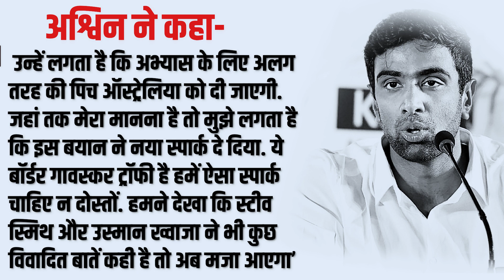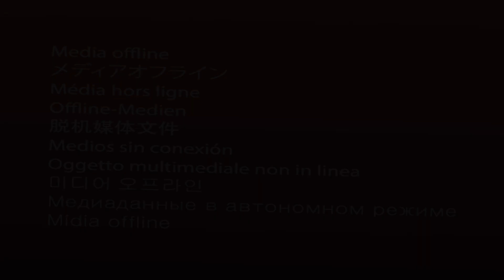Ashwin ने दिया कंगारुओं को करारा जवाब मैदान में करेंगे बोलती बंद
कंगारू टीम बॉर्डर गावस्कर ट्रॉफी के लिए नागपुर पहुँच चुकी  हैं और कंगारुओं ने अपने बयानबाजी के जरिये माइंडगेम खेलना शुरू कर दिया है. ऑस्ट्रेलिया को भारत के खिलाफ नागपुर में बॉर्डर गावस्कर सीरीज का पहला मैच खेलना है लेकिन ऑस्ट्रेलिया खिलाड़ियों और उनके पूर्व दिग्गज खिलाड़ियों के अनुसार उन्हें भारत में अच्छी प्रैक्टिस पिचेज नहीं मिलती हैं जिस कारण उनकी तैयारियां अच्छे तरीके से नहीं हो पाती हैं। Smith ने तो यहाँ तक कह दिया की BCCI उनके साथ धोखेबाजी करती है और अभ्यास मैचों में उन्हें हरी घास वाली पिच देती है जो की मेन मैच से बिलकुल अलग होती है इन्ही बयानतों पर आश्विन ने ऑस्ट्रेलिआई खिलाड़ियों को करारा जवाब दिया है आइये अपने इस रिपोर्ट में देखते हैं की आश्विन ने क्या कुछ कहा

अश्विन ने अपने यूट्यूब पर कहा की इन बयानतों की वजह से अब सीरीज और रोचक हो गया है और इसे खेलने में और मजा आएगा। अश्विन ने कहा "‘बॉर्डर गावस्कर ट्रॉफी से पहले इयान हीली ने बयान दिया कि भारतीय टीम चाहती है कि ऑस्ट्रेलिया यहां आकर सहज महसूस न करे. उन्हें लगता है कि अभ्यास के लिए अलग तरह की पिच ऑस्ट्रेलिया को दी जाएगी. जहां तक मेरा मानना है तो मुझे लगता है कि इस बयान ने नया स्पार्क दे दिया. ये बॉर्डर गावस्कर ट्रॉफी है हमें ऐसा स्पार्क चाहिए न दोस्तों. हमने देखा कि स्टीव स्मिथ और उस्मान ख्वाजा ने भी कुछ विवादित बातें कही है तो अब मजा आएगा.’

आगे आश्विन ने ऑस्ट्रेलिया का भारत में आकर एक भी अभ्यास मैच न खेलने पर भी खोला उनका राज "ऑस्ट्रेलिया ने प्रैक्टिस गेम न खेलने का फैसला किया है. उन्होंने पाकिस्तान के दौरे पर भी ऐसा किया था. वो अभ्यास करके ज्यादा खुश रहते हैं. आपको किसी सीरीज के लिए विदेश में ज्यादा समय नहीं रहना चाहिए. इससे थकान होती है. ऐसे में पाकिस्तान जाने से पहले उन्होंने सिडनी में ही वैसी कंडीशन की पिच बनाई जैसी उन्हें सीरीज में मिलती और तैयारी की. इसी तरह भारत आने से पहले उन्होंने मेलबर्न में वैसे ही पिच बनाई और तैयारी की.’

भारत और ऑस्ट्रेलिया के बीच टेस्ट सीरीज का पहला मैच नौ फरवरी से नागपुर में खेला जाएगा. ऑस्ट्रेलियाई टीम छह तारीख को बेंगलुरु से नागपुर रवाना होगी